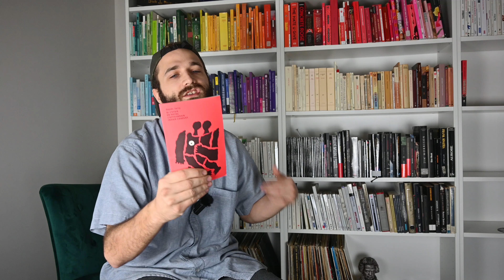USQE- Semaine #20 (Féminisme, amitié et société)